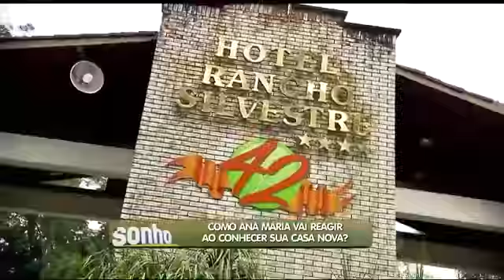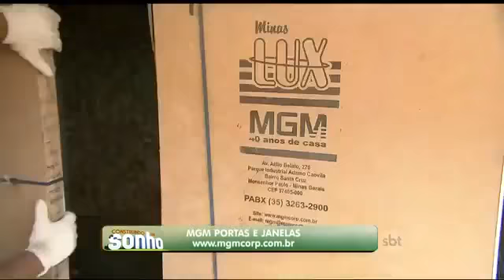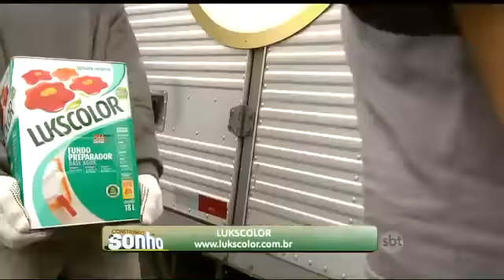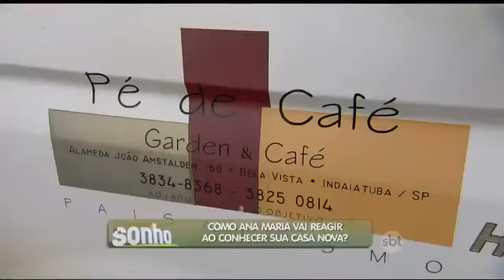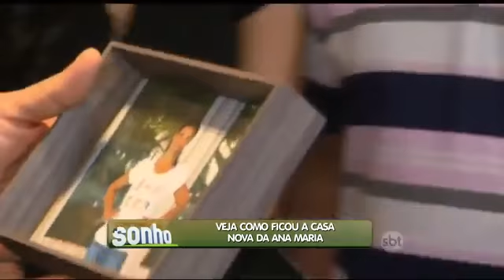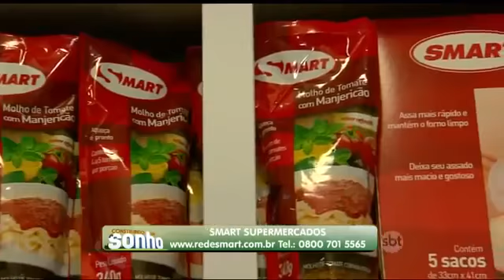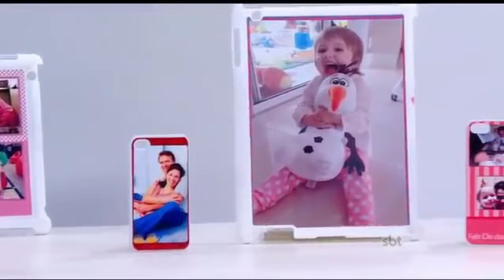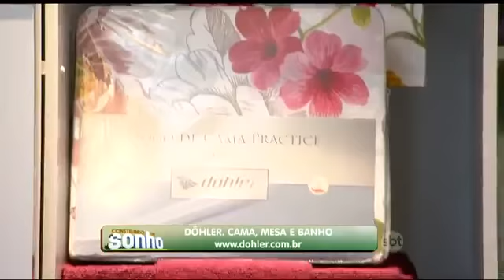Compacta print / Domingo legal - Construindo um sonho Ana maria 31/05/2015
Participação da Compacta Print no quadro Construindo um Sonho, no Programa Domingo Legal.

Você trabalha na sua casa, vende e vira um empresário de sucesso. Seja dono do seu próprio negócio.

Mude sua vida para melhor, o lucro é certo.

Acesse o site para conhecer melhor todos os modelos, entre eles: Máquina de estampar camisetas, Máquina de Chinelos, Máquina de Fraldas e Máquina de alimentação.